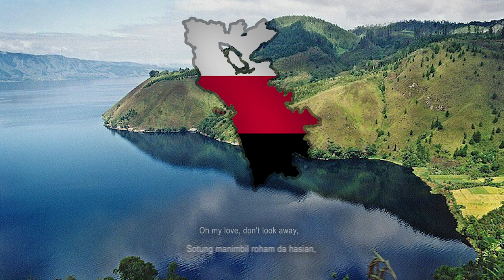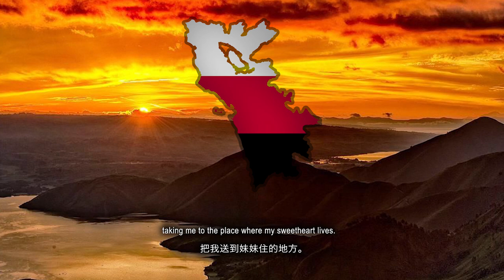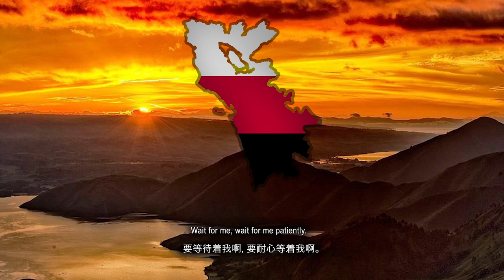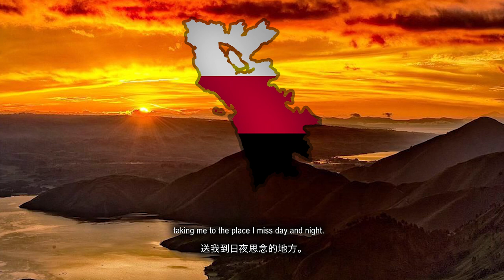"船歌" - Sing Sing So (Batak Folk Song in Batak and Chinese)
This song, called "Boat Song" in English, is a Batak folk song. It's about a lover crossing a lake in a boat to go see their lover. The Batak are a Christian ethnic group in Northern Sumatra, in Indonesia.

All translations here and on the Kuai channel are self made, and I put a lot of effort into making sure they are accurate. Thanks!

Partnership with Vandistan ended. The link will be removed from all of my videos.